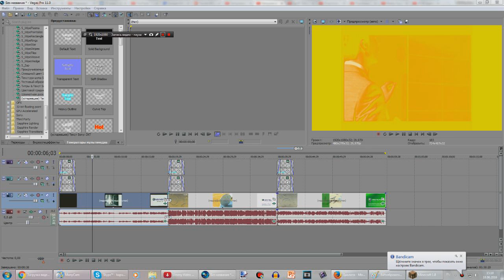How to make RaymanChrome Chorded?